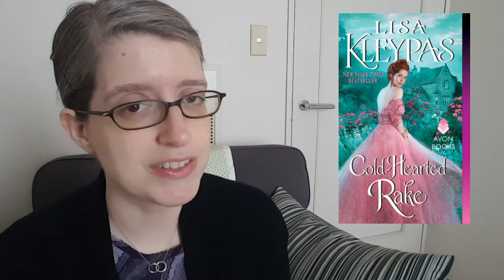Series I'd Like to Get Back To || Always Doing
[CC] Hey there! I'm Kazen and welcome to Always Doing.
 I love series! Especially starting them. Finishing, though... 😅

Channels mentioned:

Jocelyn @yogiwithabook

Series mentioned:

Mary Russell and Sherlock Holmes series by Laurie R. King

The Daevabad Trilogy by S.A. Chakraborty

Scoundrels of St. James series by Lorraine Heath

Lord Peter Wimsey series by Dorothy L. Sayers

The Spies Who Loved Her series by Katrina Jackson

Jekh Saga by H.E. Trent